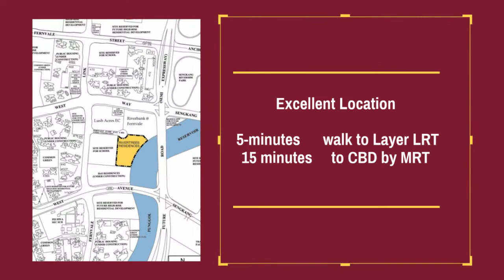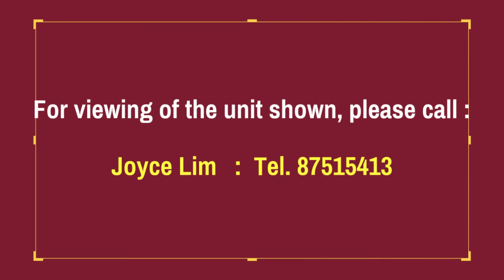RiverTrees Residences by Joyce Lim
Rare RiverTrees Residences penthouse unit with private lift for sale.
Big Floor Area of 22 sqm/ 1593 sqft.
Panoramic view of the Reservoir.